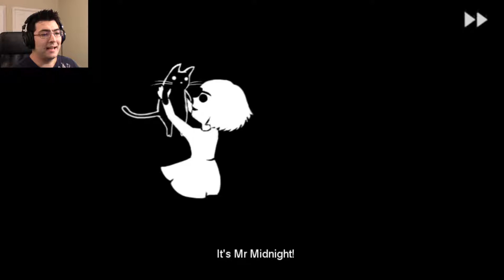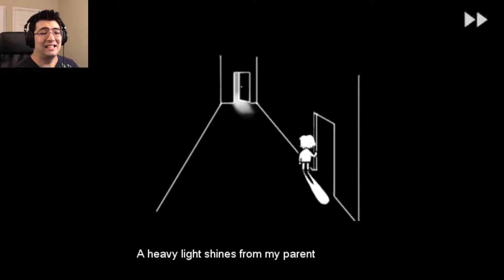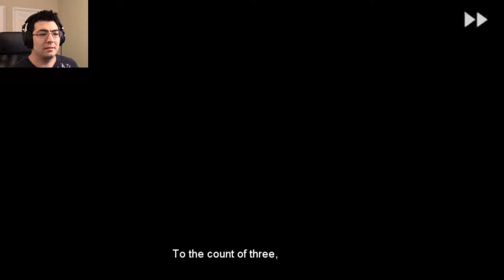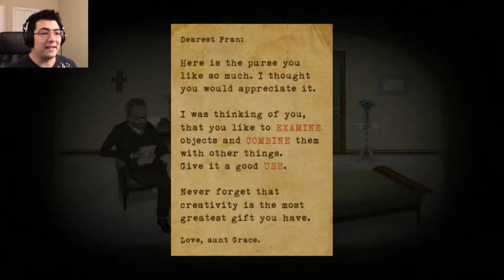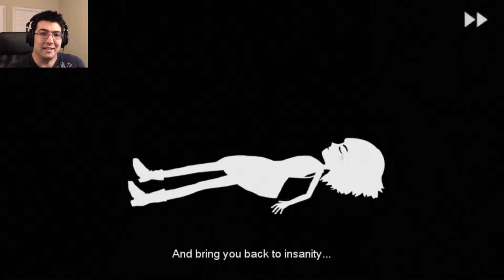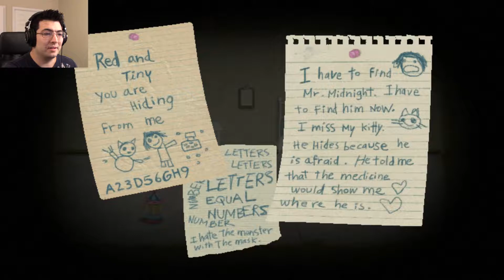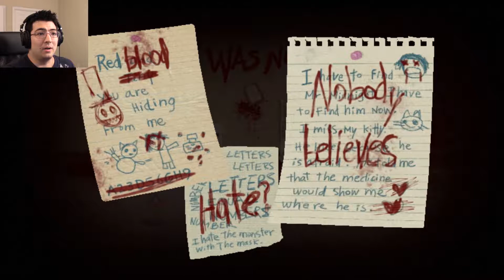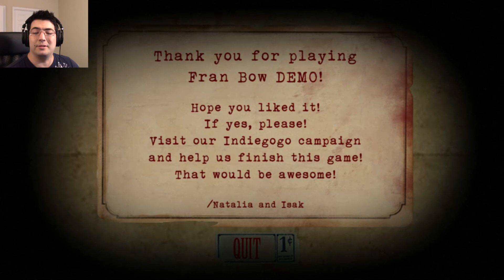MAMJ Let's Play: Fran Bow Demo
This is the first demo I've done for the channel, but it was a ton of fun. I can't wait to play the entire game when it releases later this year.